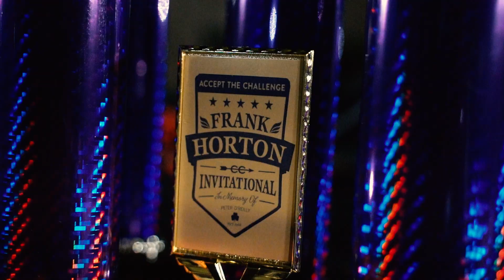FRANK HORTON 2022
Billy "The Toad" takes on the 2022 Frank Horton Night Classic!